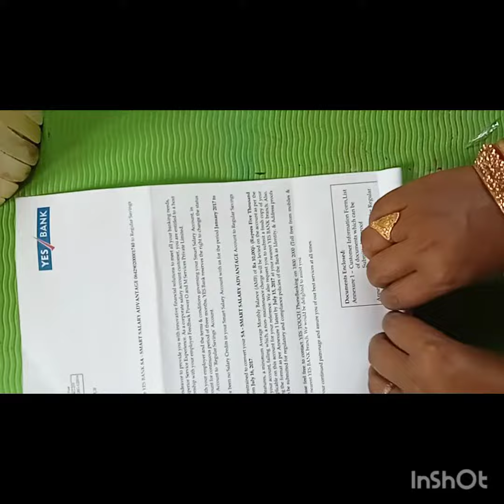How To made well with icecream stick 🍡/homemade decor ideas/diy/craftideas/easy craft/decoration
howto made well with icecream stick 🍡/homemade decor ideas/diy/craftideas/easy craft/decoration /#@art& craftcreationlipi